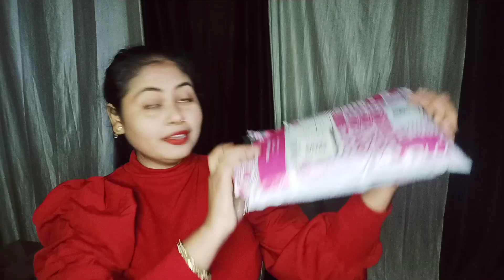Meesho 🥰 Pakistani suit set hual / starting Rs- 300, Pakistani suit hual from meesho.